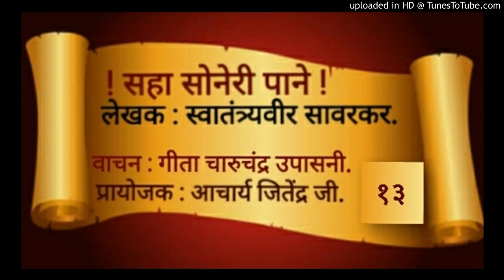भाग 13, सहा सोनेरी पाने, वाचन: गीता उपासनी.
" सम्राट चंद्रगुप्त मौर्य इसवी सन पूर्व २९८ व्या वर्षी वारला. त्याच्या सिंहासनावर त्याचा पुत्र बिंदुसार हा बसला. तोही पराक्रमी होता. "

'सहा सोनेरी पाने'
भाग- १३ ( *सोनेरी पान दुसरे* )
लेखक- स्वातंत्र्यवीर सावरकर.
वाचन- गीता उपासनी.
प्रायोजक- आचार्य जितेंद्र जी.
साहित्याधिकार- सात्यकी सावरकर.
ध्वनिमुद्रण- मल्हार प्रॉडक्शन्स्, पुणे.